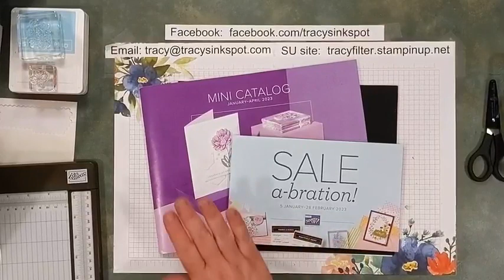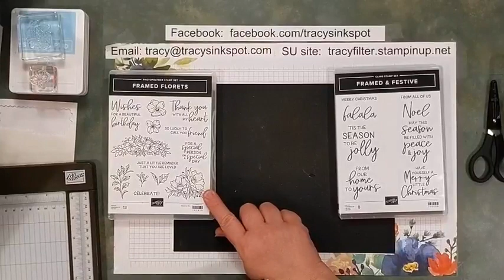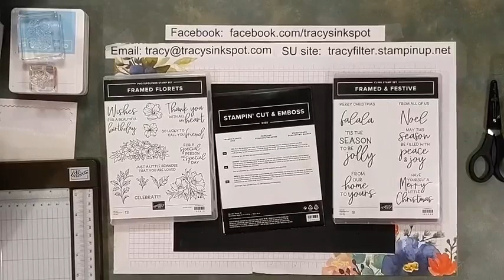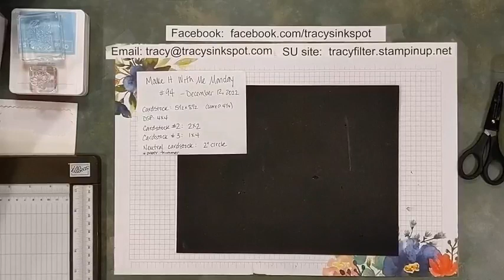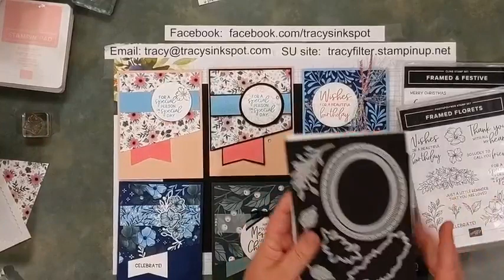Make It With Me Monday - Episode 94 - December 12, 2022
Be sure to join me each Monday night at 6:30 pm (central) on my Facebook page. We'll get inky together!

supplies needed:

Cardstock:  5 1/2" x 8 1/2" (scored at 4 1/4")

DSP:  4" x 4"

Cardstock #2:  2" x 2"

Cardstock #3:  1" x 4"

Neutral Cardstock: 2" circle

Paper Trimmer
Coordinating Ink(s) & phrase as desired - to fill neutral circle
Accessories as desired

• Fitting Florets 12" X 12" (30.5 X 30.5 Cm) Designer Series Paper [161814] $12.00